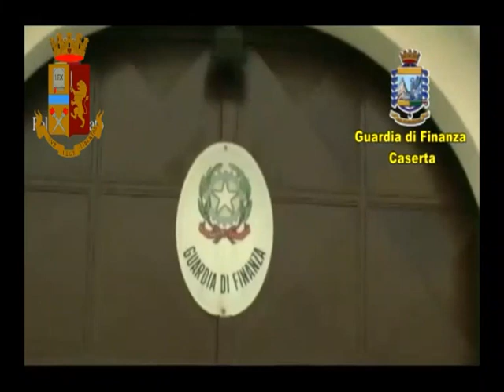Luigi Ferraro sequestro